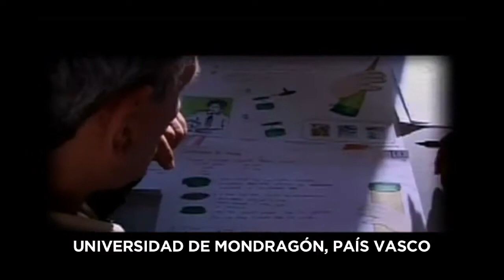Maestría en Gestión de Empresas de Economía Social